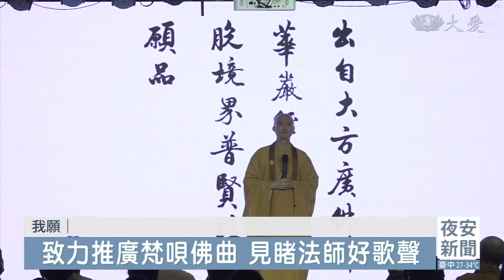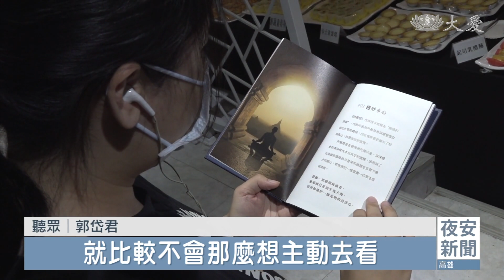用音樂與法相會 見睹法師梵音佛曲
如何將佛法生活化，變得平易近人。這一位見睹法師，把艱深的佛法經文，透過現代化編曲，邀請專業音樂製作人，合作籌畫一張梵唄專輯。透過音樂，打破隔閡，甚至是拉近距離，讓更多人能感受到佛法的智慧。

可以跨越語言，彼此對話交流，凝聚不同宗教信仰的，就是音樂。

栴曇精舍住持 見睹法師：「這首《行與願》，其實就是普賢行願品當中，將普賢十大願把它擴展開來。」

見睹法師透過現代化的曲風，讓佛教經文的唱誦有別於以往。

栴曇精舍住持 見睹法師：「不是從過去很死板的敲木魚、法會比較呆版的形式，融合了相對傳統，以及非常創新的部分，我希望在比較年長的跟年輕的這一代中間，作一個橋梁，讓他們都有機會，重新去認識佛教的美好。」

中國佛教會理事長 淨耀法師：「佛教的三大元素，叫做文化、教育跟慈善，但是不管是從哪一個角度，你能藉著音樂來傳播的話，它的穿透力會是最強的。」

這樣的佛曲，的確讓年輕人更願意靜下心來聆聽，進一步深入經文認識佛法。

聽眾 郭岱君：「單純自己看(經文)的話，就比較不會那麼想主動去看，但是聽師父的(佛曲)，就會主動想要拿起經文一起看。」

栴曇精舍住持 見睹法師：「聽到音樂的人，他的心靈能夠得到安慰，心靈得到安慰之後，他再去看看歌詞裡面的內容，他再更進一步的去深入到經典的內容，去了解到原來佛法是這麼的殊勝圓滿。」

見睹法師溫暖的音聲，讓大家領略莊嚴的梵唄，撫慰人心，也用音樂，帶領眾人與法相會。

吳志怡 謝啟泉 台北報導